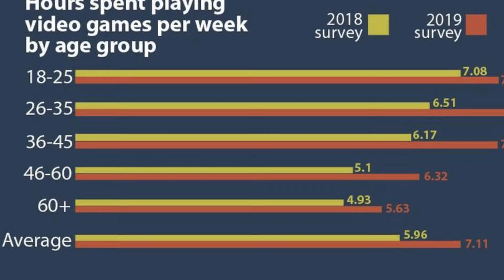Nintendo Switch Lite - Will It Be A Sales Success?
Last month Nintendo announced a new member of the Nintendo Switch family, the Nintendo Switch Lite! With a Smaller form factor, less features, being portable only, and with a 200$ price point, it's an interesting sales pitch from Nintendo. Today I wanted to look at the system and ask a question that I think is very important. The Nintendo Switch Lite, Will It Be A Sales Success?

WhataboutNintendo Merch